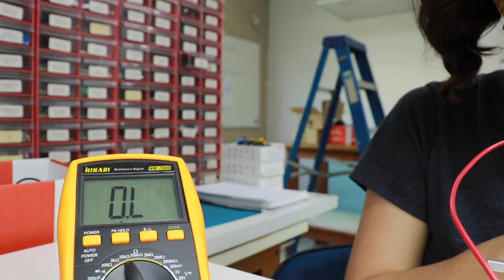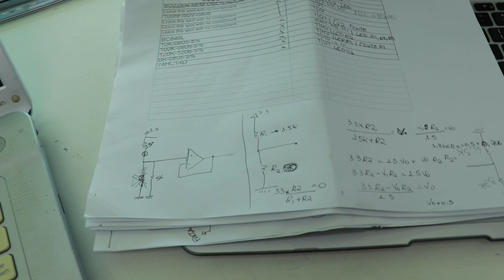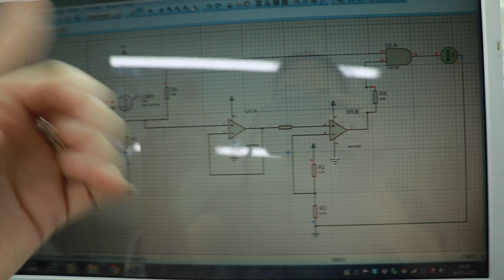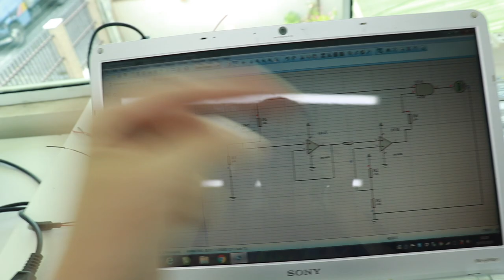VLOG - ACOMPANHE MEU DIA DE TRABALHO. 🤖Meio que deu tudo errado😨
Vem acompanhar meu dia de trabalho, nem sempre as coisas funcionam como a gente espera...

Programador, quer saber o que as empresas esperam que voce saiba na hora da contratação?
Quer estar preparado para entrevistas de emprego no padrão de empresas como GOOGLE, FACEBOOK e NUBANK??